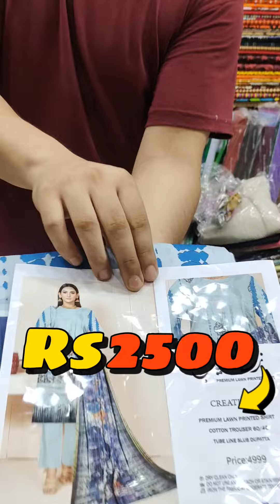lawn2024 bigsale fyp viral chandsaleem22 chaprar viralaccount onlineshopping chaprar